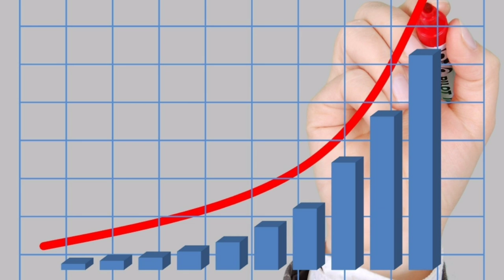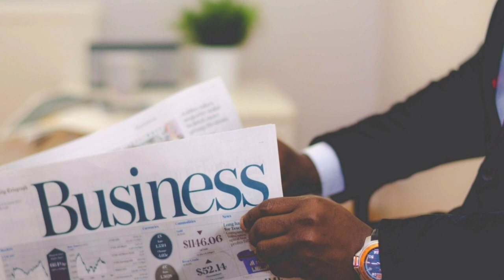Business Affirmation in Tamil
I'm Kiruthika Prabakaran

This Video is Business Affirmation
Listen this for 21 Days your business will get success.

⭕Universe Secrets

⭕Money Manifestation

⭕Affirmations

⭕Success Story

Law Of Attraction 7 Days Workshop